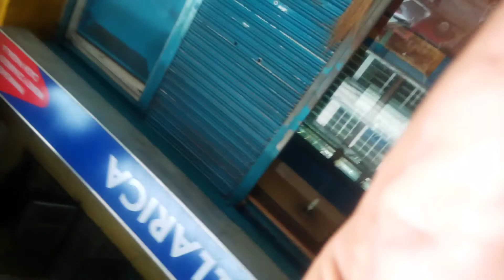HEAVEN MASSAGE 1541 ( PATRICK'S MASSAGE THERAPY )